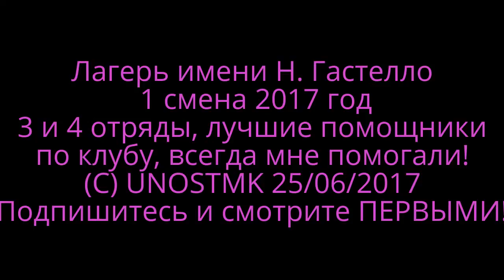ДОЛ "Гастелло" 1 смена 2017 год. Лагерь имени Н. Гастелло.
На этой смене 3 и особенно 4 отряды всегда помогали мне готовить мероприятие в клубе, расставляли стулья для всего лагеря, даже при этом не дежуря по лагерю. Спасибо моим помощникам, а от них всем огромный привет!
Приезжайте в наш лагерь и получайте море позитива!